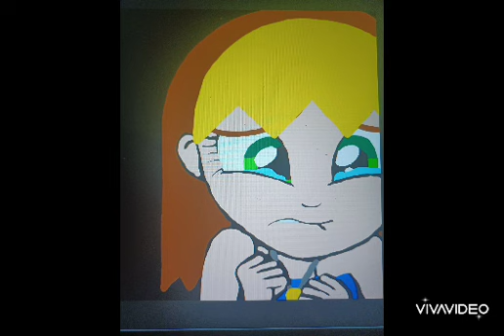Lara Sunrise Beam x Zane Trusdale: Love will find a way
I love this song and wanted to do it for Valentine's Day, so here it is! Me with one of my harem crushes, Zane Trusdale from Yugioh GX.